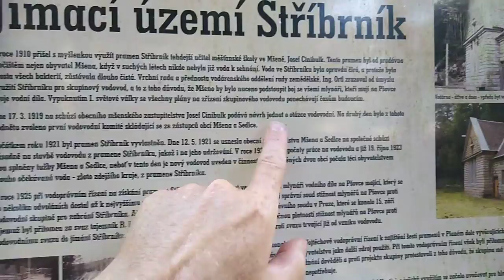STŘÍBRNÍK - PRAMEN - KOKOŘÍNSKO